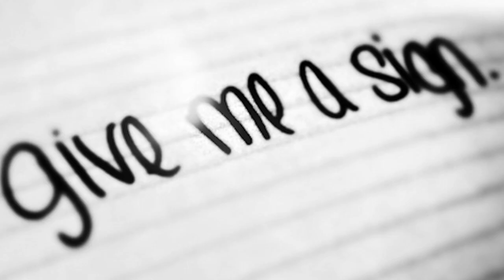Doubt & Unbelief || Prophet Passion Java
The office number is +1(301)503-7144